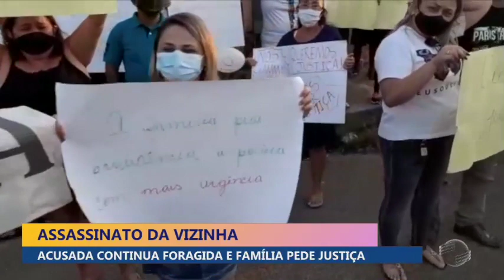Acusada de matar vizinha segue foragida e família pede justiça